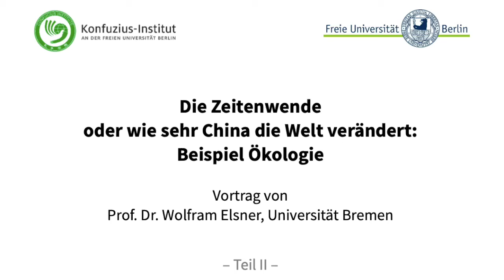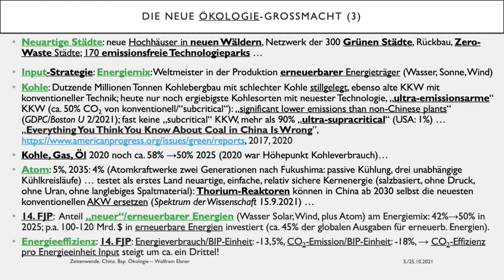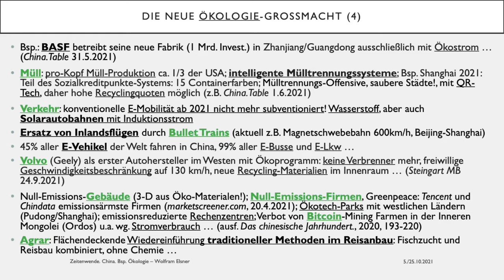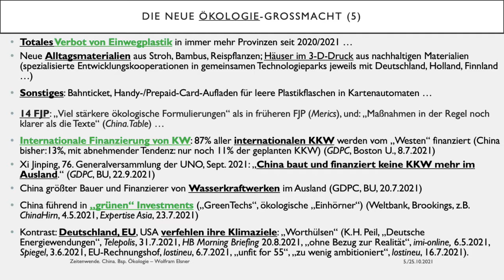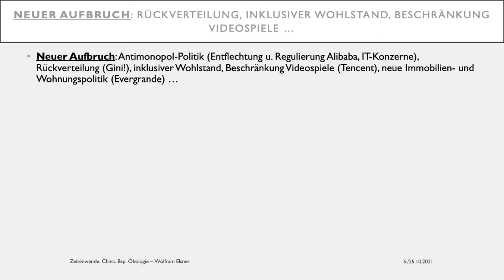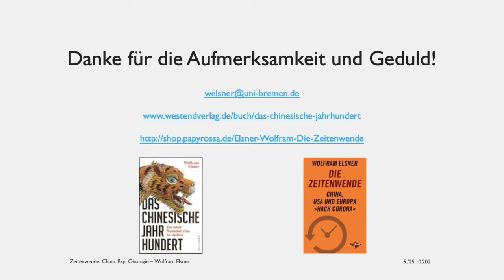Prof. Dr. Wolfram Elsner: Die Zeitenwende oder wie sehr China die Welt verändert–Beispiel Ökologie 2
Die Zeitenwende oder wie sehr China die Welt verändert: Beispiel Ökologie
Vortrag von Prof. Dr. Wolfram Elsner, Universität Bremen

Der Wirtschaftswissenschaftler Wolfram Elsner stellt in seiner neuen Monographie „Die Zeitenwende China, USA und Europa ‚nach Corona‘“ (PapyRossa Verlag 2021) die These auf, dass die Corona-Pandemie eine neue, veränderte Weltstruktur zum Vorschein hat kommen lassen, die sich seit langem herausgebildet hat und das 21. Jahrhundert prägen wird. Diese Entwicklung bedinge zugleich eine Zeitenwende „in den Köpfen“ der Menschen, ein Umdenken bezüglich der Einschätzung Chinas. Im Vortrag wird Elsner seine Thesen vorstellen und am Beispiel Ökologie Chinas Rolle in dieser neuen weltpolitischen Konstellation erläutern.

Wolfram Elsner ist Professor i.R. für Volkswirtschaftslehre an der Universität Bremen und war Leiter des Bremer Landesinstituts für Wirtschaftsforschung. Er ist Autor und Herausgeber zahlreicher internationaler Publikationen und Lehrbücher, war Präsident der European Association for Evolutionary Political Economy (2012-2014 und 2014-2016) und Managing Editor des Journals Forum for Social Economics. Er ist Editor-in-Chief des Review of Evolutionary Political Economy. Er hatte zahlreiche Lehraufenthalte in den USA, Australien, Südafrika, Mexiko und Europa, war Adjunct Professor an der University of Missouri, Kansas City, und ist seit 2015 Gastprofessor an der School of Economics der Jilin-Universität in Changchun.

Das Online-Gespräch zum Vortrag mit Herrn Prof. Dr. Elsner findet am Montag, den 25. Oktober 2021, 18.15 Uhr über die Plattform Cisco Webex statt. Für die Teilnahme ist eine Anmeldung erforderlich. Nach Anmeldung senden wir Ihnen einen Zugangslink und Zuschaltdaten zum Termin zu.

Wolfram Elsner: Die Zeitenwende: China, USA und Europa »nach Corona«. PapyRossa Verlag 2021, 303 S.